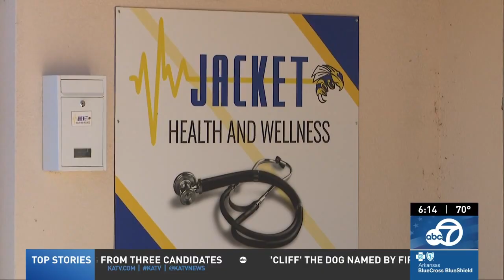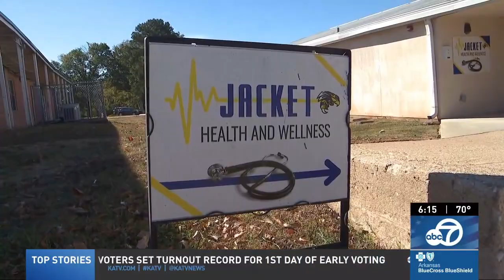Jacket Health and Wellness Center offers vital services in rural area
KATV got an inside look at the Sheridan School District's Jacket Health and Wellness Center. In 2020, the Sheridan School District conducted a community needs assessment survey among families, faculty and community members, with one of their main focuses being health.